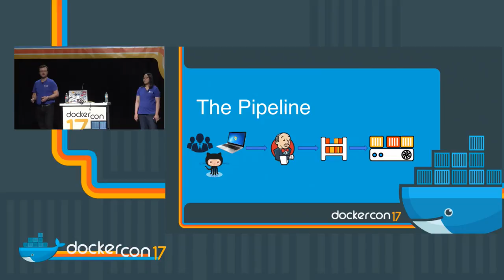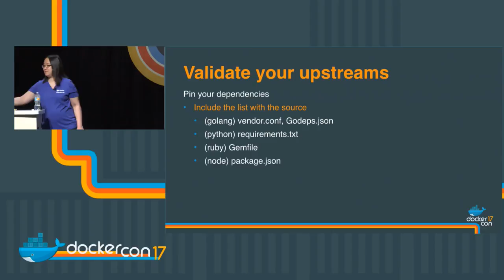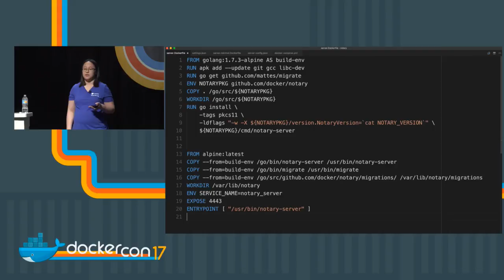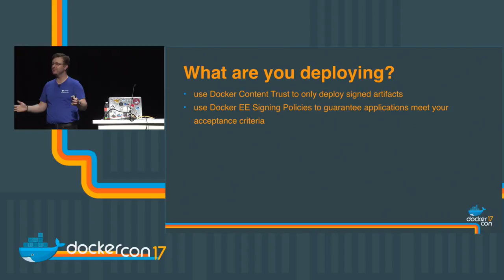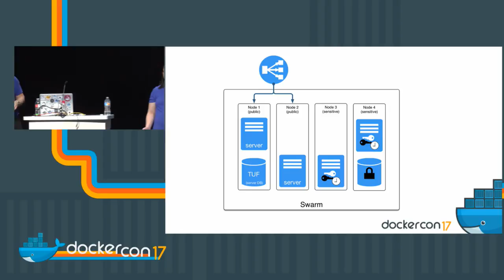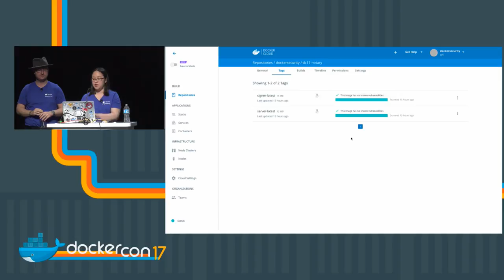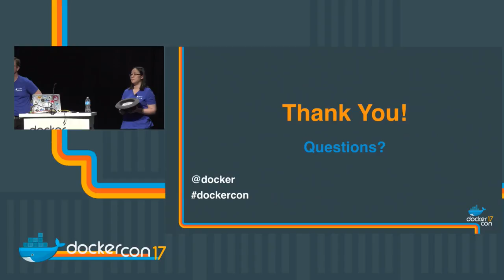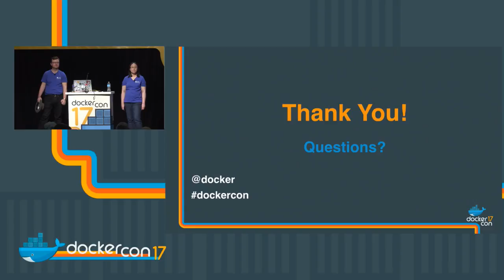Building a Secure Docker Application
Built-in security is one of the most important features in Docker. But to build a secure app, you have to understand how to take advantage of these features. Security begins with the platform, but also requires conscious secure design at all stages of app development. In this session, we'll cover the latest features in Docker security, and how you can leverage them. You'll learn how to add them to your existing development pipeline, as well as how you can and streamline your workflow while making it more secure.